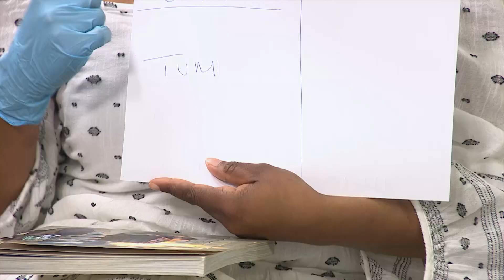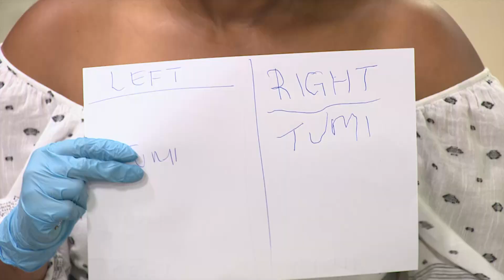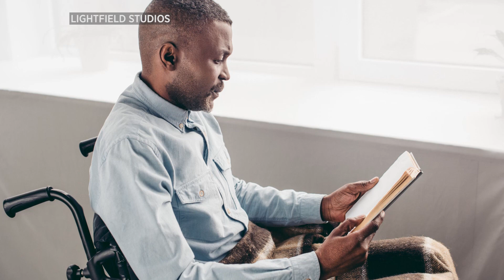Liberty partners with Stroke Survivors Foundation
Our Head of Brand and Strategy, Marees Bostander along with our partners, Stroke Survivors Foundation spoke to SABC's Afternoon Expresso Show on the new sponsorship with the Stroke Survivors Foundation and the importance of preventative care.